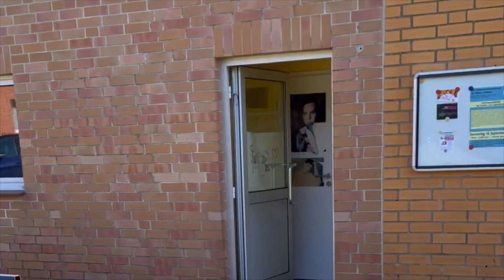Vorstellung vom Jugendtreff Didderse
Direkt am Sportplatz gelegen, bietet der Jugendtreff Didderse natürlich ein tolles Außengelände für allerlei sportliche Aktivitäten, aber auch für sommerliches Sitzen in netter Runde mit Quatschen, Lachen, Spielen... hier triffst du deine Freunde und lernst auch neue kennen.

In  den gemütlichen Räumen im Treff erwarten dich nicht nur Computer und PS5, auch ein Kicker, viele Spiele und vor allem eine Küche laden ein, deine Wünsche und Ideen zu verwirklichen. Und natürlich ist auch hier das Motto: Beisammensein mit Spaß und ohne Langeweile!

Im Jugendtreff Didderse sind alle jungen Menschen ab 10 Jahren herzlich willkommen.